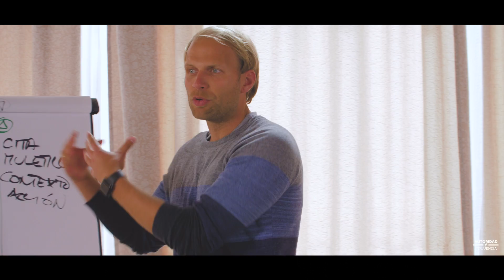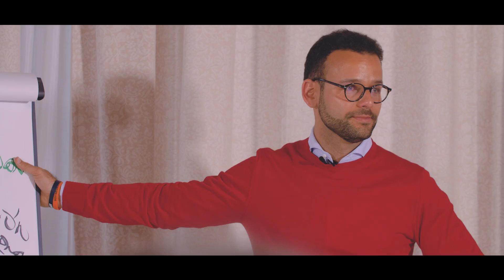Cómo Convertirte en REFERENTE en tu Sector mejorando tu comunicación, tu autoridad y tu influencia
🛑 Elimina los 5 mayores errores de comunicación en el trabajo (te están saliendo muy caros) ✅ Acceso especial a mi programa online Conecta y Véndete Mejor

¿Qué es "Autoridad e Influencia"?

Es un programa de acompañamiento personalizado de cuatro meses para convertirte en referente en tu nicho, gracias a posicionarte como la mejor opción para tus clientes, mejorando tu estrategia, tu visibilidad y tu comunicación.

Dirigido a profesionales que se dedican al coaching, a la formación, a la consultoría, al asesoramiento o al emprendimiento y que quieren conseguir mayor y mejor visibilidad para hacer crecer su negocio con el fin de:

Ganar dinero, tiempo, libertad, satisfacción personal y reconocimiento
Tener un negocio próspero
Vivir de su pasión
Transformar la vida de otras personas
Tener libertad de decisión, de tiempo y de dinero

Fase 1: Planificación

Mentoría online grupal en vivo para construir la estrategia necesaria para posicionarte como referente.

Sesión 1: “Estrategias para ser único en tu nicho”, por Álvaro López
Sesión 2: “Cómo subir precios y posicionarte en tarifas premium”, por Alejandra
Sastre
Sesión 3: “Cómo desarrollar e implementar una estrategia de contenidos para generar negocio”, por Torr

Inicio: primera semana de mayo.

Fase 2: Preparación

Mentoría grupal en vivo para desarrollar la comunicación ideal con tus clientes; cuatro sesiones conmigo y acceso vitalicio a mi curso online "Conecta y Véndete Mejor".

Fase 3: Presentación

Retiro de 4 días en Mallorca en agroturismo Sa Vinya des Convent (alojamiento en habitación privada y régimen todo incluido) del 18 al 21 de junio para transformar completamente cómo comunicas en público, en vídeo y en persona. Conducido por mí y por José Lora.

Fase 4: Puesta en marcha

Acompañamiento en el proceso hasta conseguir resultados con mentorías grupales y acceso personal a Sebastián para la implementación y optimización.

Sesión 1: “Cómo conseguir clientes en 7 días usando Facebook”, por Iván de Benito
Sesión 2: “Cómo conseguir clientes en 7 días usando Whatsapp”, por Mario Moraga
Sesión 3: “Cómo conseguir clientes corporativos recurrentes”, por Sebastián Lora

En resumen

Acompañamiento de 4 meses en cuatro fases para posicionarte como referente en tu sector
Sesiones en directo con expertos en Fase 1 y Fase 4
Retiro práctico de 4 días, grabación de tus charlas e informe de tu desempeño
Alojamiento en régimen todo incluido en Sa Vinya des Convent de 18 a 21 de junio
Acceso vitalicio a curso online “Conecta y Véndete Mejor”

¿Te interesa saber más?

Entonces hablemos. para agendar una sesión estratégica conmigo en la que te contaré cómo puedo ayudarte y si "Autoridad e Influencia" es el programa adecuado para ti.

Sesiones solo disponibles durante los días 25, 26, 29 y 30 de abril. Retiro en Mallorca del 18 al 21 de junio.

Me encantará que hablemos.

**CONTACTA CONMIGO**